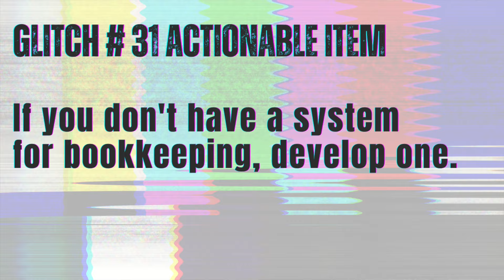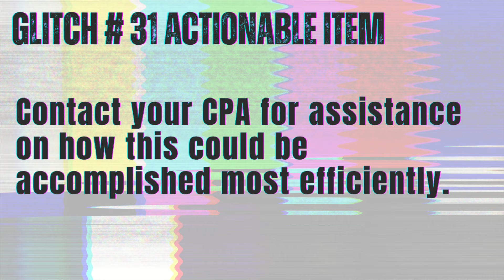Why Bookkeeping Will Keep You From Wasting Your Time Glitch #31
Why Bookkeeping Will Keep You From Wasting Your Time on languishing profit centers. ❓How often do you analyze profit centers? Do you have different products and services you provide?

Category: Accounting, Bookkeeping, Financing

Numbers drive business. Without them, we don't know if we're growing or shrinking or remaining static.

🎯 Goal: Many business owners don't understand the importance of tax preparation. Many wait until the last minute, scramble around, and file late.

🚧 Actionable item: This could be argued as the most procrastinated responsibility of business owners.

1. If you don't have a system for bookkeeping, develop one.
2. Start organizing to ensure proper timing of tax preparation.
3. Contact your CPA for assistance on how this could be accomplished most efficiently.

Welcome to the Biz Glitch 366 series where we discuss 366 mistakes that we've made and seen in business over 6 decades collectively.

We'll share a mistake of the day aka GLITCHES. We've organized the 366 glitches into 21 categories.

WHO WE ARE:
60+ years combined of owning, running and managing businesses and working with thousands of business owners to understand how business can be fun or it can falter.

Know ahead of time what mistakes to manage and what problems to prevent...BECAUSE THEY HAPPEN!